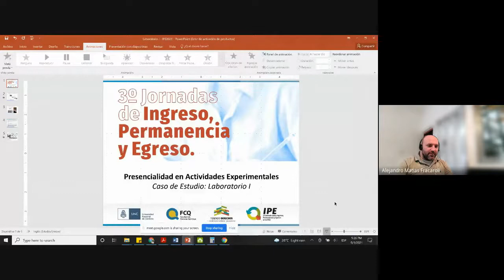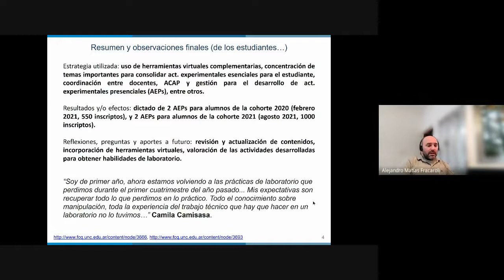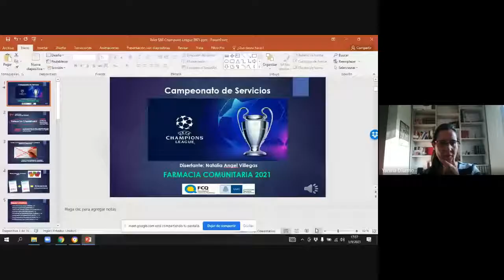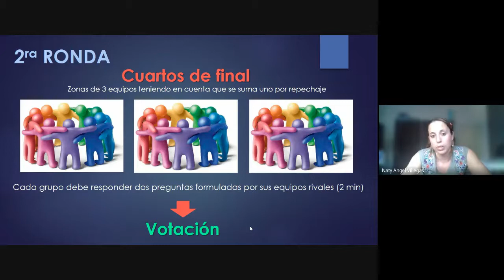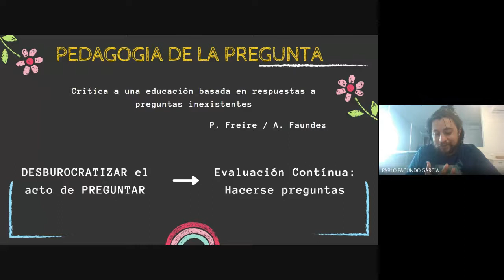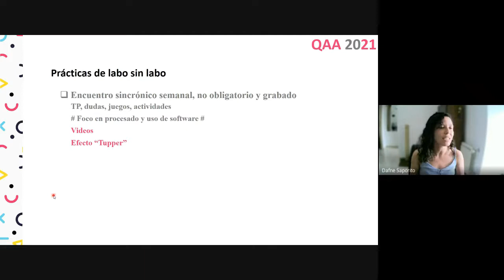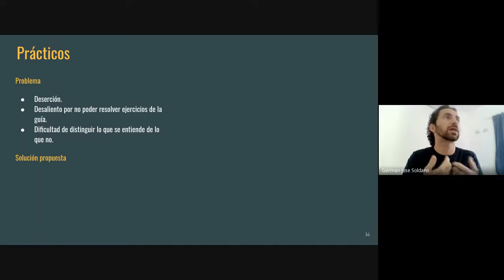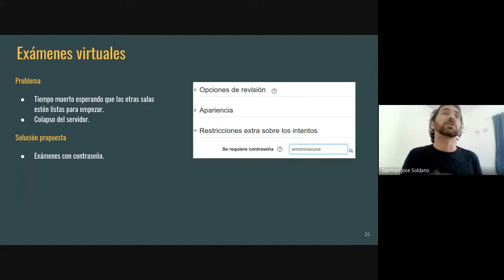Segundo Taller: Desafíos y Oportunidades de la Virtualización de la Enseñanza#SAE-FCQ